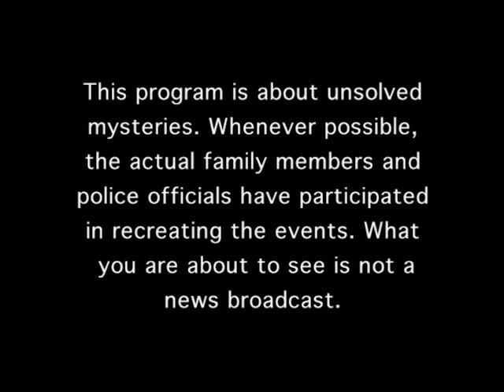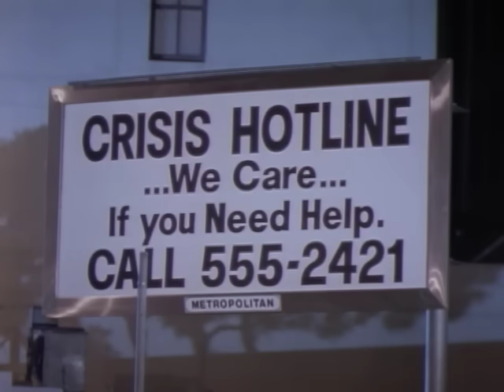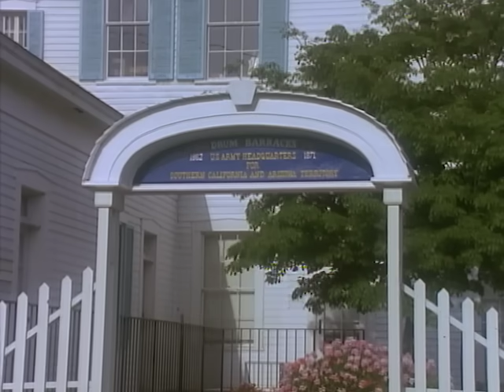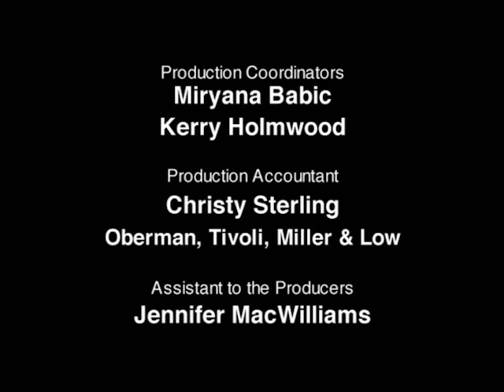Unsolved Mysteries with Robert Stack - Season 5, Episode 6 - Full Episode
This episode includes: Dreams Come True, New Orleans Killer, Comic Relief & UD, J.D. Method & UD.